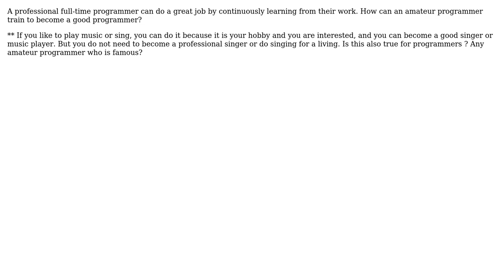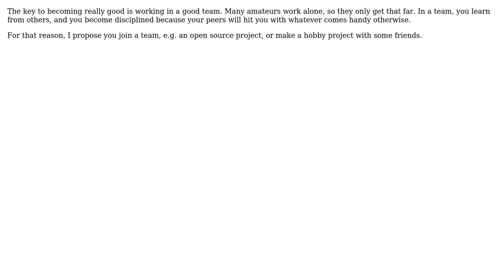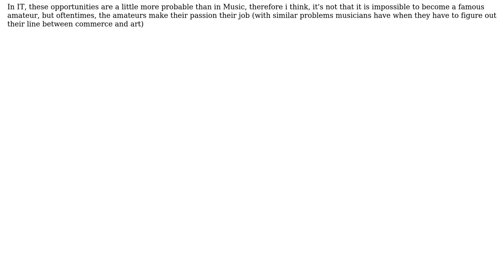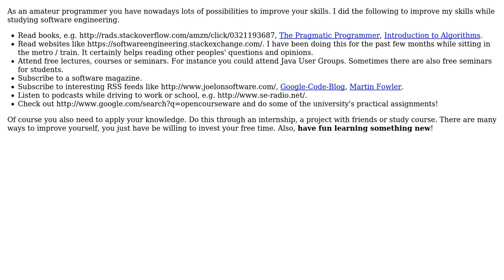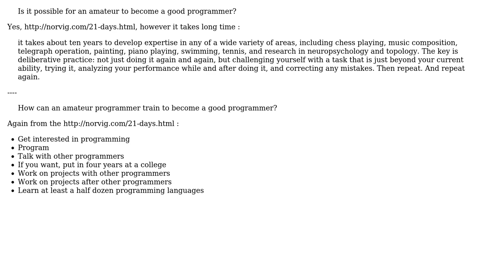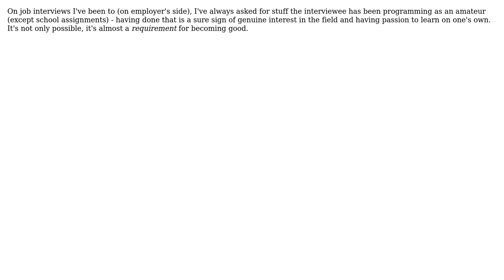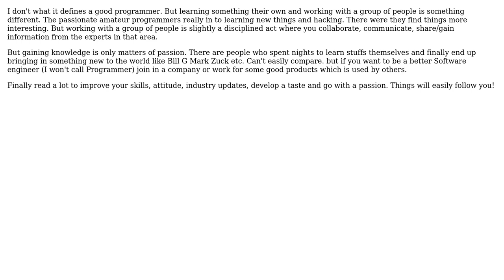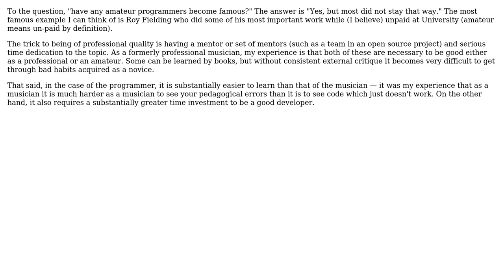Software Engineering: Is it possible for an amateur to become a good programmer? (15 Solutions!!)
Software Engineering: Is it possible for an amateur to become a good programmer?

With thanks & praise to God, and with thanks to the many people who have made this project possible! | Content (except music & images) licensed under CC BY-SA | Music | Images & others | With thanks to user Yatrix user vartec user user281377 user Ted Wong user stu user StevenV user SK-logic user sarat user Peter Torok user keppla user Imre user gnat user dr jimbob user cwallenpoole user Chris user B? user BillThor user BenR and the Stack Exchange Network Trademarks are property of their respective owners. You are responsible for your own actions.